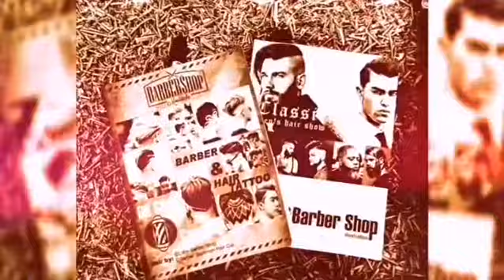Coiffeur Ismail Barbershop Basel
Barbershop Basel / Switzerland
Artist Photography & Media Design